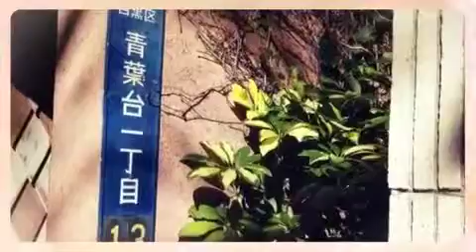Good day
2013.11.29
(中目黒・尾山台)